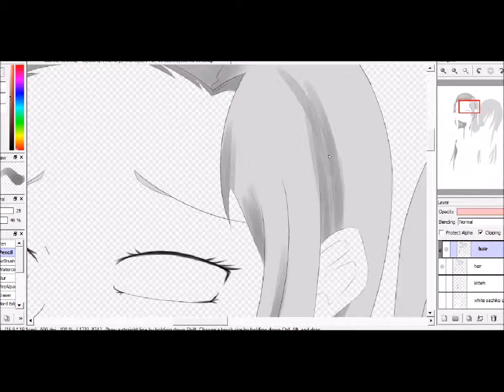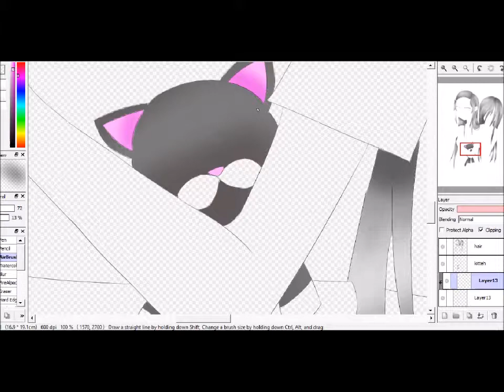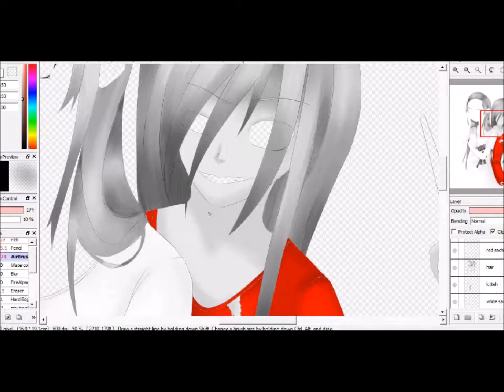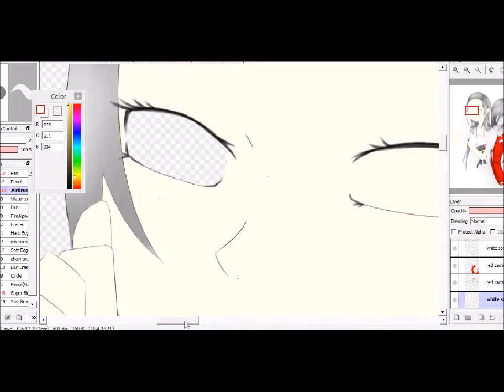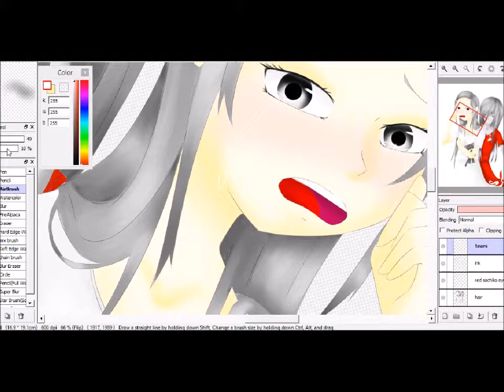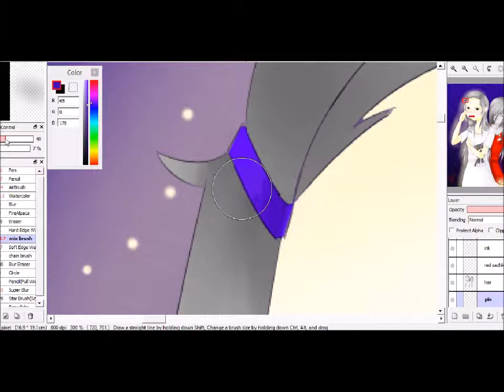Drawing Sachiko Shinozaki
If it's too Fast, don't hesitate to ask me. This is sped up x20.